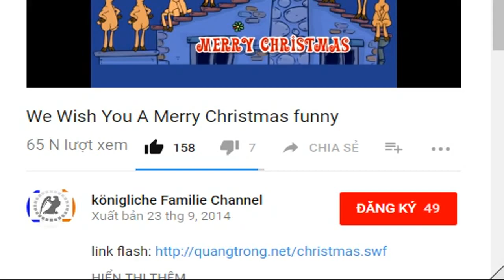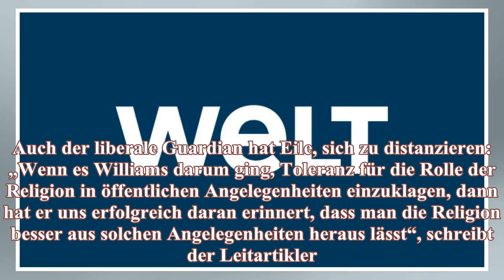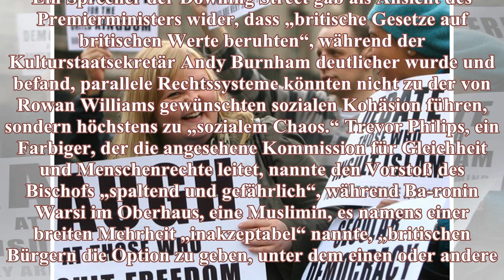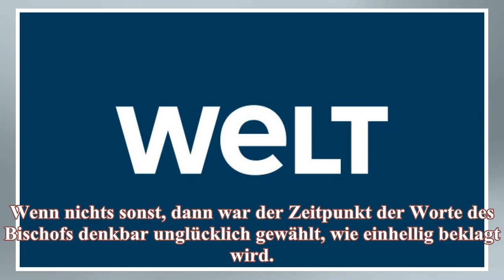Scharia in Großbritannien? Inakzeptabel!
Es war ein Hornissennest, in das der Erzbischof von Canterbury, Dr. Rowan Williams, Primas der britischen und weltweiten anglikanischen Gemeinde, gestochen hatte, mit seiner Anregung, „einige Elemente...